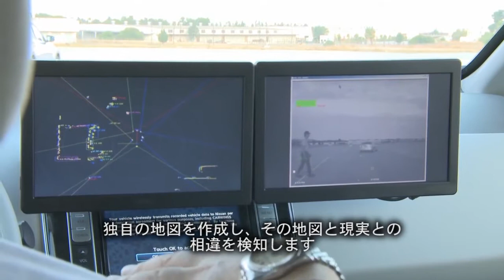自動運転車 パーマー副社長インタビュー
8月27日、日産自動車は2020年までに自動運転車を発売すると発表し、電気自動車日産リーフと同様に、モビリティのあり方を変える意気込みを見せました。
カリフォルニア州アーバインの日産360の会場で同発表を行った副社長アンディ・パーマーにメディアセンターが話を聞きました